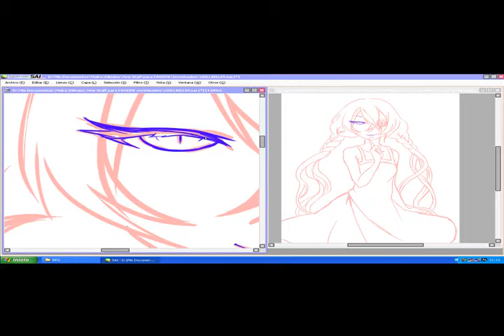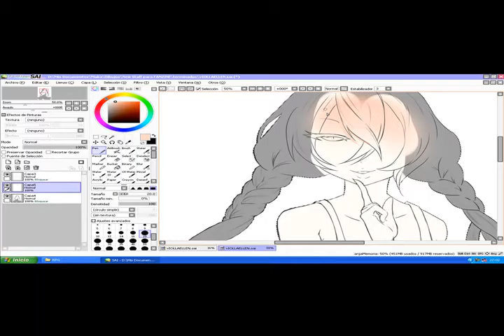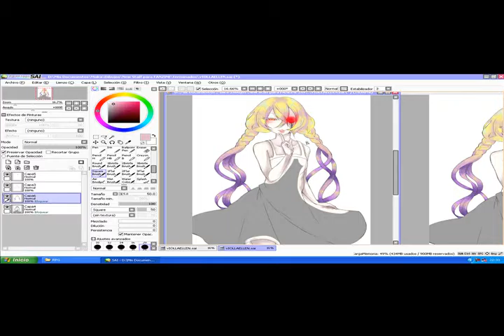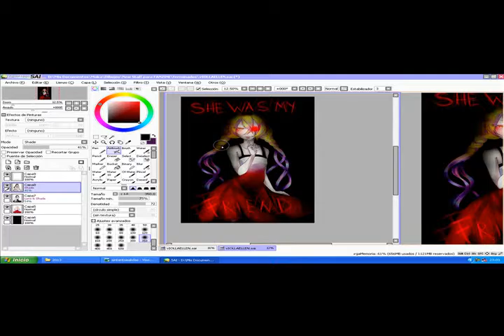Ellen - Draw this Again - SpeedPaint - YAMIKONEKO-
Dejo este speedpaint del 2015.

Hace mucho tiempo, allá por el 2012 hice una ilustración basada en Majo No Ie. Obviamente en 3 años había cambiado muchísimo mi estilo y quise ver ese avance.

Pues decidí grabarlo y les dejo aquí el resultado!

NI ELLEN, NI VIOLA, NI LA MUSICA, NI EL JUEGO MAJO NO IE ME PERTENECEN! Solo me pertenece el dibujo en cuestión!

La musica: El primer tema es el OST de Madoka Magica, y el segundo es un fandub de el tema de Maria, Loyalty, de MAD FATHER.

El enlace a su sensual video!